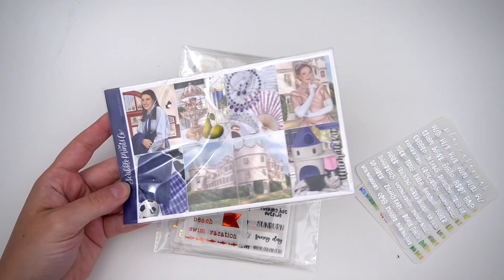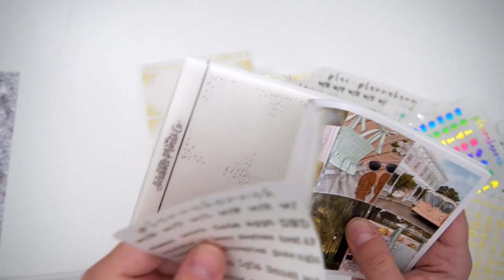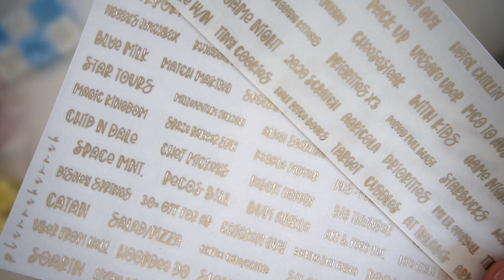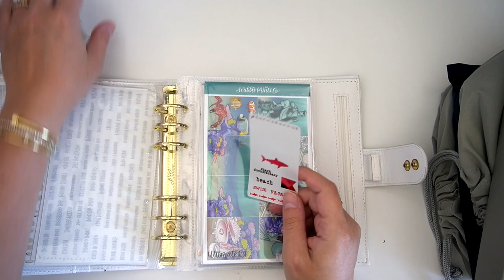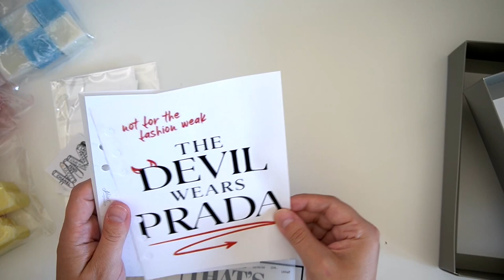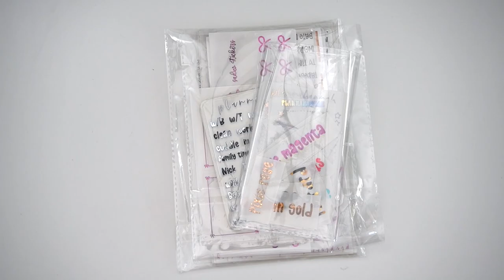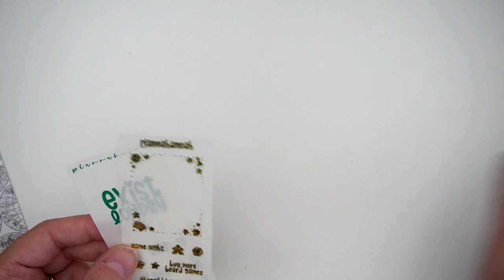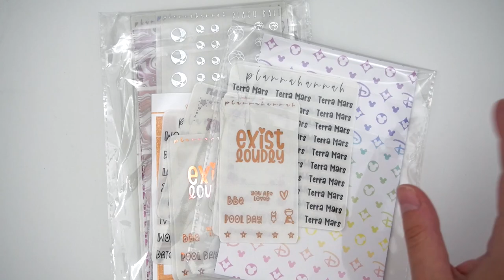June Monthly Haul ✨ Foil, Stickers +Wax !